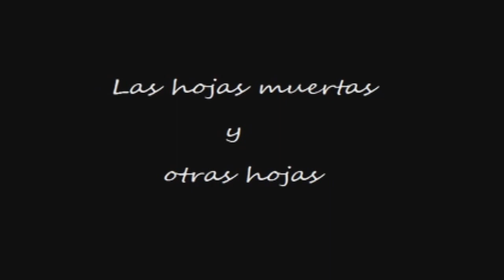- tempo de violência: a guerra bastardos (ana paula maia) -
- leitura recomendada:
LOSADA SOLER, Elena. Representações da violência em A guerra dos bastardos, de Ana Paula Maia. Estud. Lit. Bras. Contemp.,  Brasília ,  n. 50, p. 138-156,  Abr.  2017 .